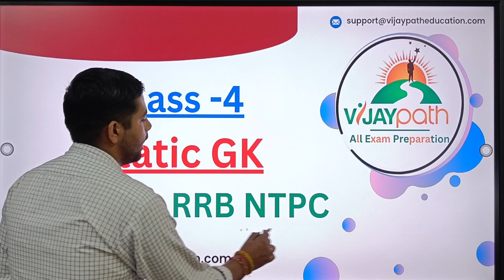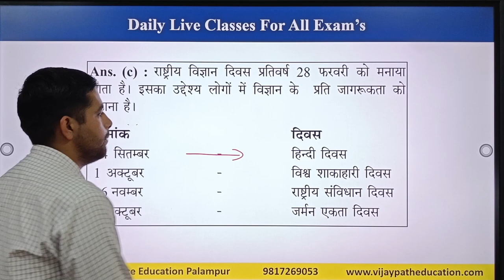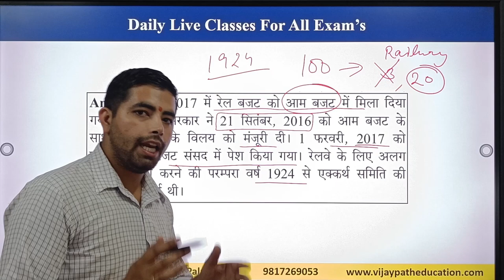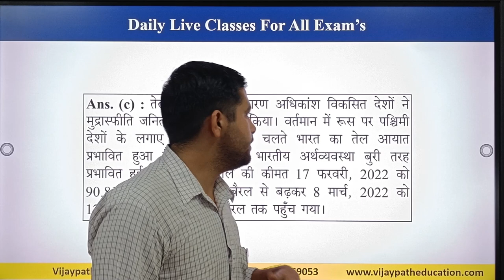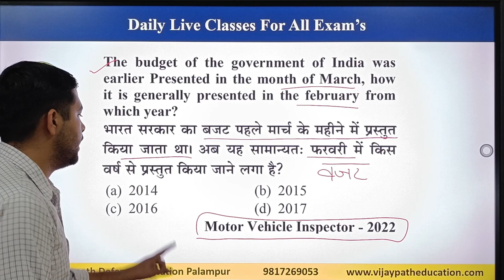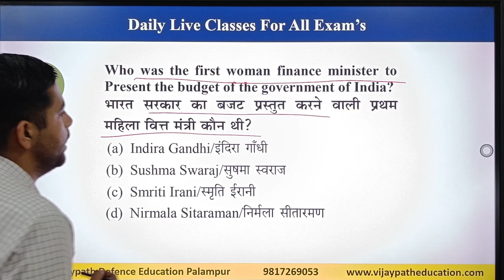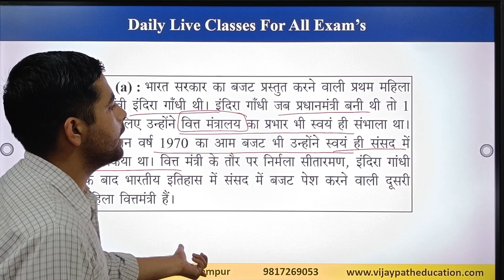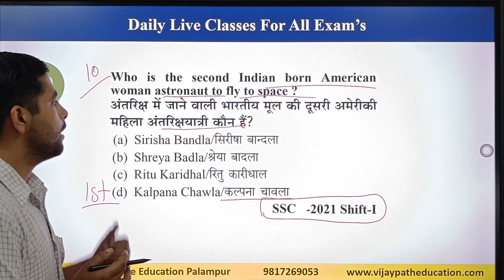Static GK Class 4 HPPSC HP Police SSC GD NTPC